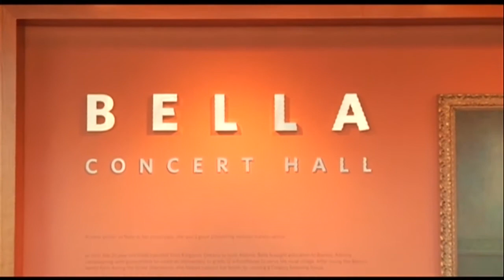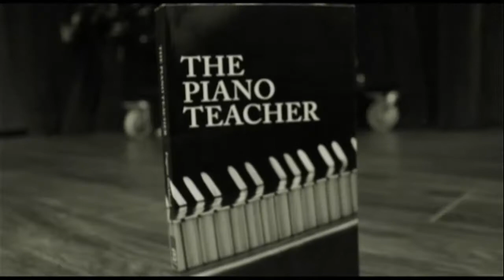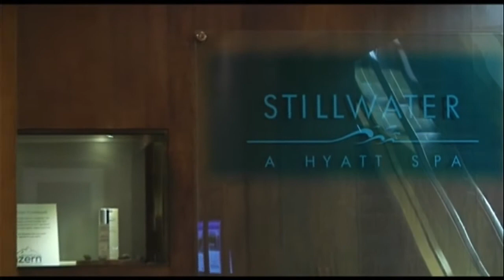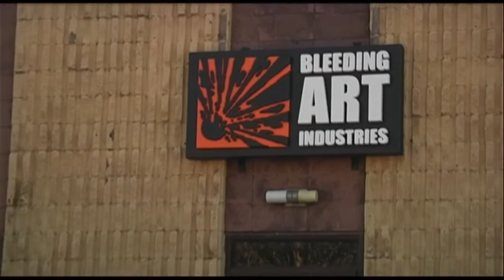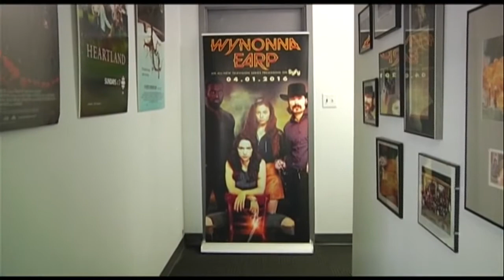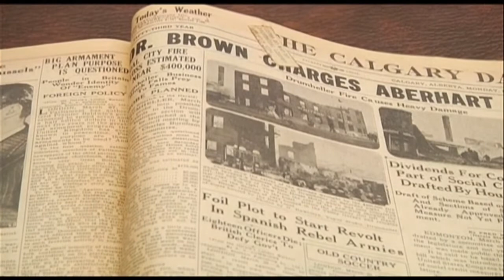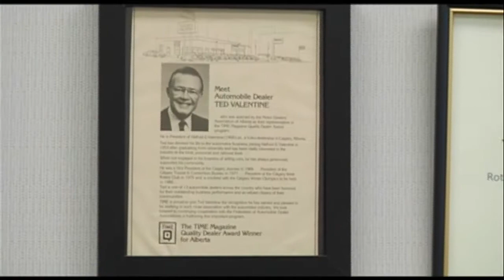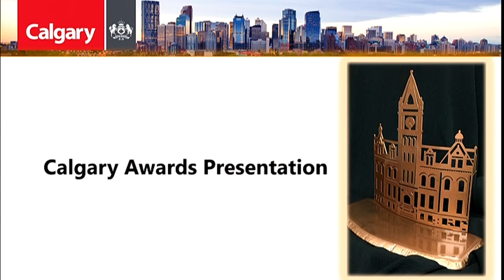The Calgary Awards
Each year the City of Calgary presents the Calgary Awards to recognize outstanding contributions in our community. Shaw and the City of Calgary invite all Calgarians to recognize fellow citizens, groups or corporations for their contributions to our city.